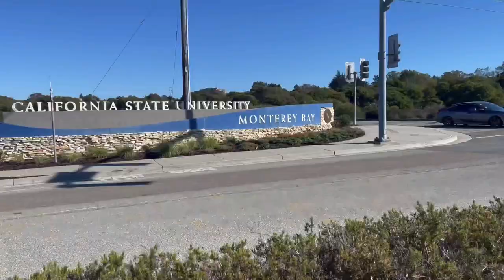SeaOtter Classic 2021 Gran Fondo Pacifico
LCR / MMWZ at SeaOtter Classic Gran Fondo Pacifico. Pinoy Cyclists in Bay Area